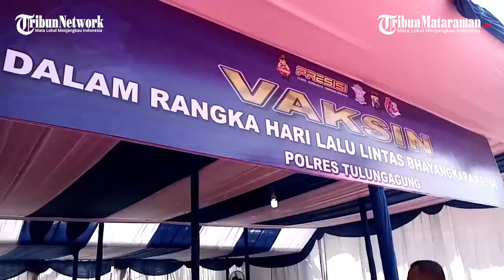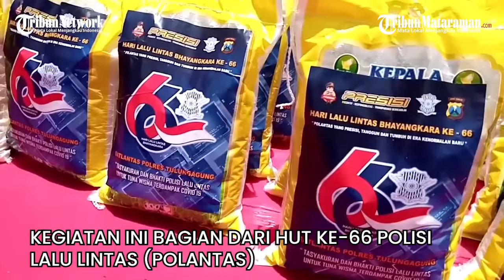Kapolres Tulungagung Fokus Mengejar Target 50 Persen Vaksinasi Agar Turun ke Level 2 PPKM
video-david yohanes |dit| tulungagung

Satlantas Polres Tulungagung menggelar vaksinasi bagi 100 tuna wisma di Kabupaten Tulungagung, Kamis (23/9/2021).

Mayoritas mereka adalah warga yang tinggal di penampungan tuna wisma di Kelurahan Kutoanyar, Kabupaten Tulungagung.

Mereka rata-rata bekerja sebagai pemulung, serta keluarga yang tinggal satu rumah.

“Mereka setiap hari bekerja mobile, mencari rongsokan di wilayah Tulungagung,” terang Kapolres  Tulungagung, AKBP Handono Subiakto.

Vaksinasi tuna wisma ini bagian dari upaya menjangkau kelompok marjinal, agar bisa mengakses vaksin.

Langkah ini juga bagian upaya menggenjot capaian vaksinasi di Kabupaten Tulungagung.

Sebab hingga kini capaian vaksin dosis satu hingga kini sekitar 40 persen.

“Untuk mencapai level dua (PPKM), vaksinasi dosis satu wajib mencapai lebih dari 50 persen.  Karena itu butuh upaya mendongkrak capaian vaksinasi,” tegas Handono.

Selain mendapat suntikan vaksin Covid-19, para tuna wisma ini juga mendapat bantuan sembako.

Masih menurut Kapolres, kegiatan ini bagian dari HUT ke-66 Polisi Lalu Lintas (Polantas).

Lebih jauh Kapolres mengaku akan fokus pada upaya meningkatkan vaksinasi Covid-19.

“Pencapaian vaksinasi manula kita masih 22,93 persen. Padahal dibutuhkan 40 persen untuk mencapai level 2,” ujar Handono.

Salah satu upaya adalah dengan mobil Gaspol.

Mobil ini akan digunakan untuk vaksinasi door to door untuk menjangkau para manula.

Sebab manula terkendala keterbatasan mobilitas, sehingga sulit jika harus datang ke lokasi vaksinasi.

“Sasarannya di wilayah pinggiran yang sulit dijangkau. Karena untuk wilayah tengah kan banyak program vaksinasi yang bisa diakses,” sambung Kapolres.

Kapolres menargetkan, Gaspol bisa menjangkau 20-30 manula per hari.

Diakuinya, kendala vaksinasi door to door adalah tidak bisa menjangkau jumlah banyak.

Karena para manula ini tidak tinggal di satu lokasi, sehingga petugas harus mobile menjangkau mereka.

“Kecuali mereka kumpul di satu tempat, mungkin bisa banyak. Tapi kalau door to door maksimal 20-30 orang per hari,” tutur Handono.

Saat ini capaian vaksinasi harian di Kabupaten Tulungagung rara-rata 8.141 orang.

Pada hari Minggu biasa turun di angka 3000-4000 orang.

Dengan kecepatan capaian saat ini, maka Kapolres menargetkan  2 minggu depan bisa mencapai 50 persen untuk dosis satu.

Meski demikian, Kapolres juga mengakui ada kendala ketersediaan vaksin.

“Saat ini vaksin yang tersedia ada 42.000. Itu pun sudah dialokasikan untuk dosis dua,” pungkas Handono.